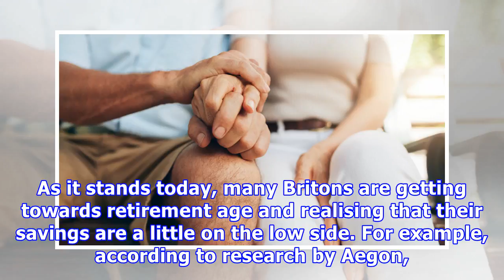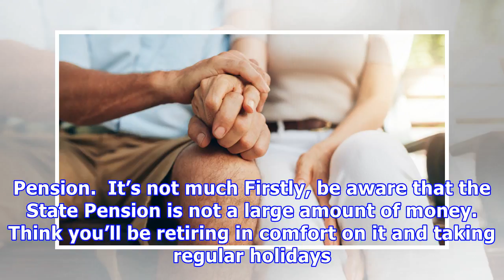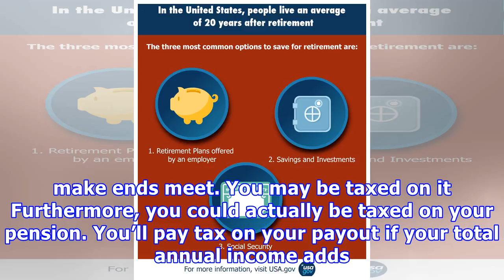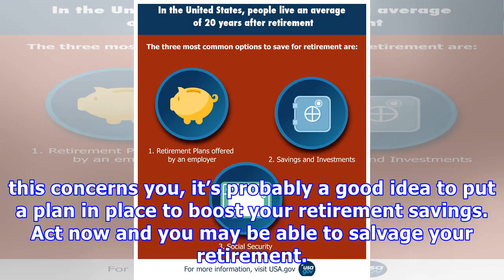If you plan to retire on the State Pension, read this now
As it stands today, many Britons are getting towards retirement age and realising that their savings are a little on the low side. For example, according to research by Aegon, average savings for those aged 55-65 in the UK are just £106,000. Unfortunately, that amount of money is not going to go very far. As a result, it’s likely that many of those with low savings will be turning to the State Pension in retirement to get by. However, those planning to rely on the state in retirement may receive...